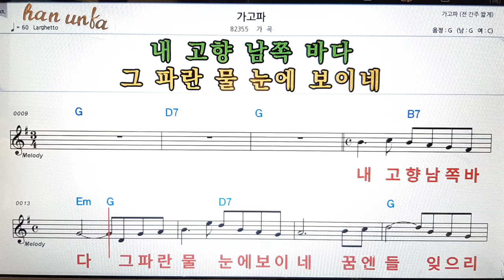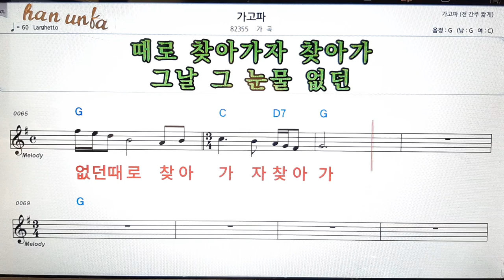가고파/가곡👍노래 반주, 코드 악보,가라오케💋Karaoke*Sheet Music*Chord*MR